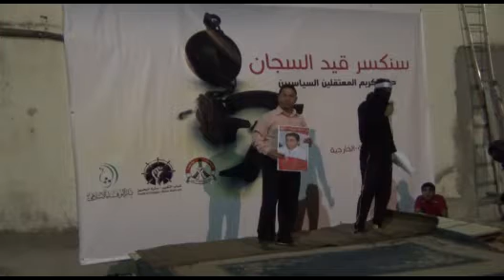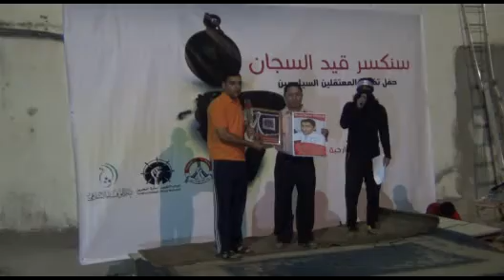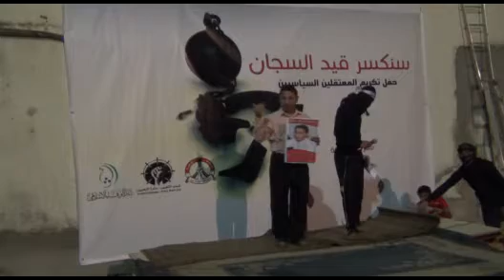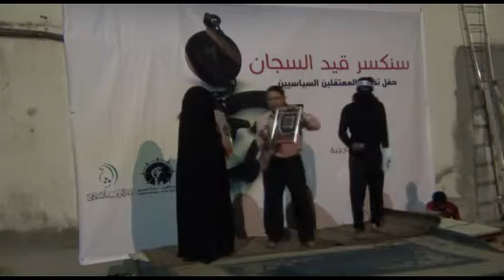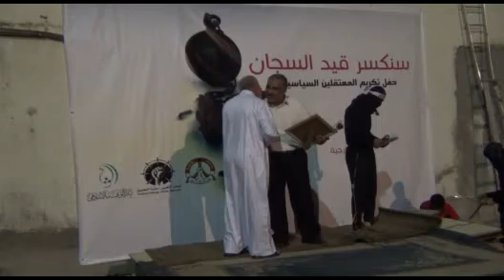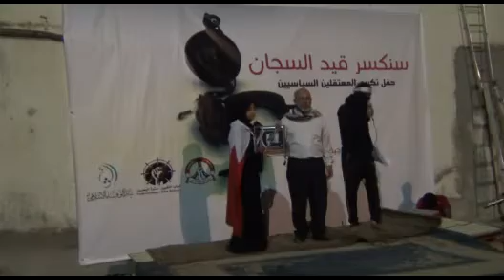سترة الخارجية : تكريم اهالي المعتقلين السياسيين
سترة الخارجية : قام ثوار سترة الخارجية بحفل تكريمي لعوائل معتقلي القرية تحت شعار " سنكسر قيد السجان " بحضور حاشد من اهالي القرية وبحضور عوائل الشهداء في يوم الاربعاء الموافق 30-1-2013